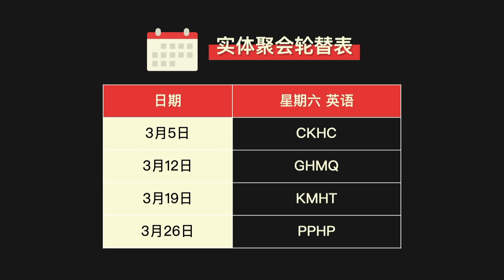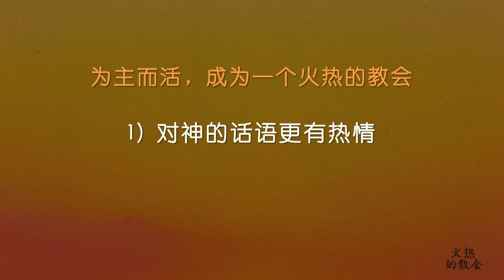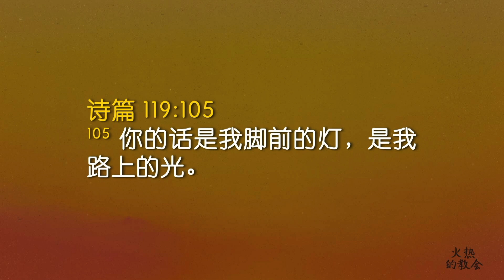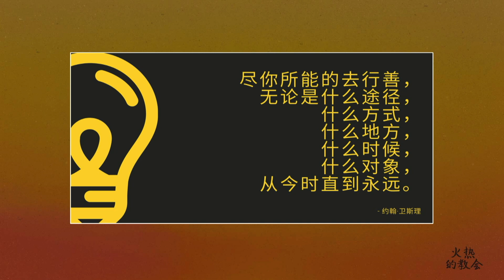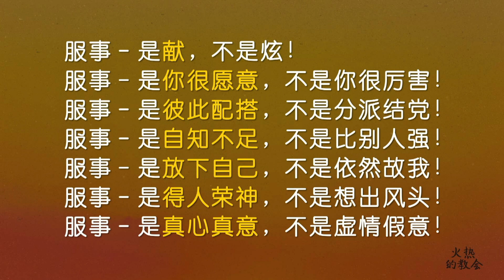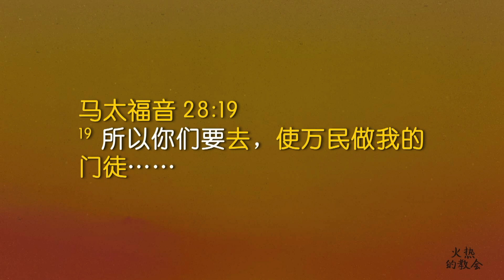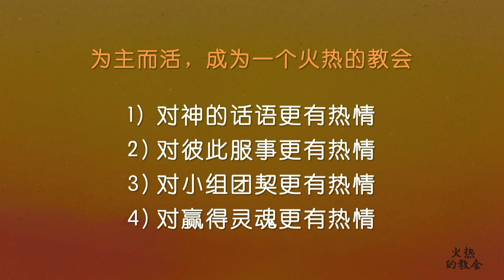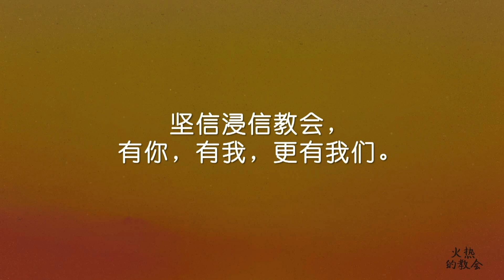华语聚会 | 火热的教会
陈国贤牧师
2022年2月27日